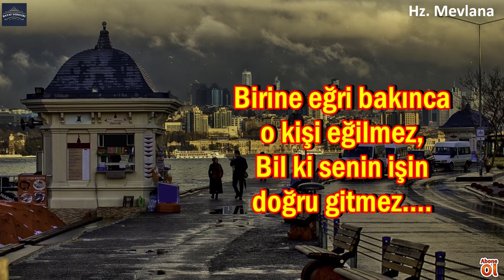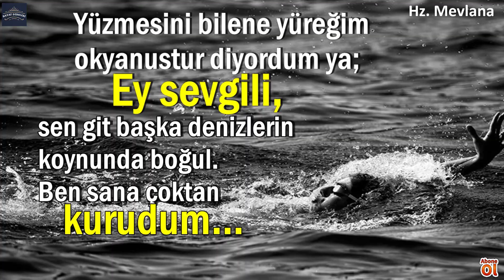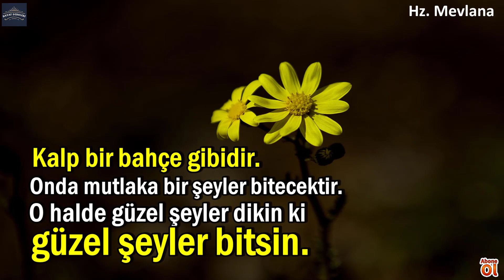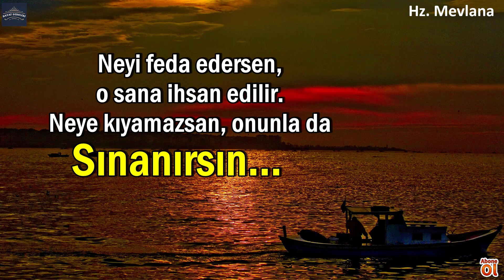Dayan Be Gönlüm Biçare Değilsin